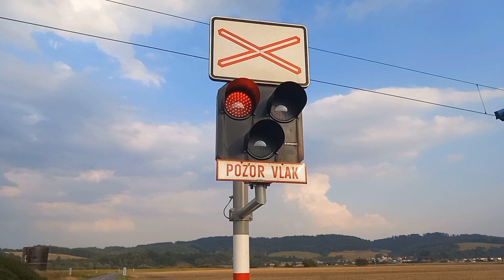Vlaky Hronsek 26.8.2023